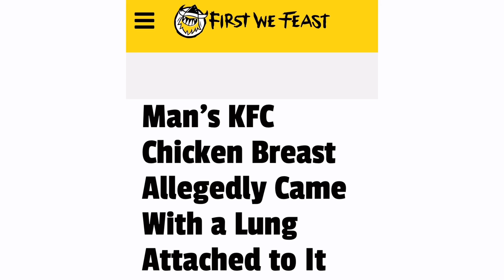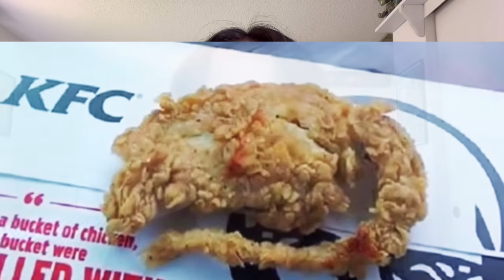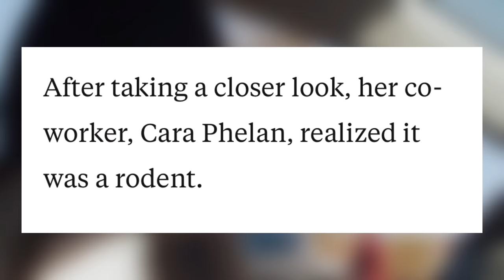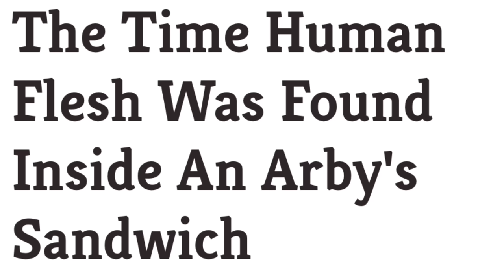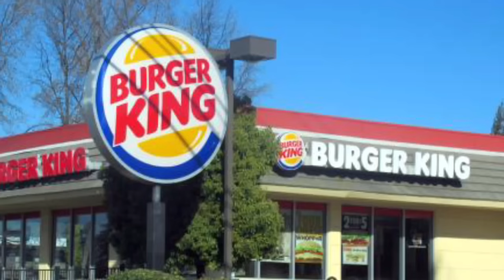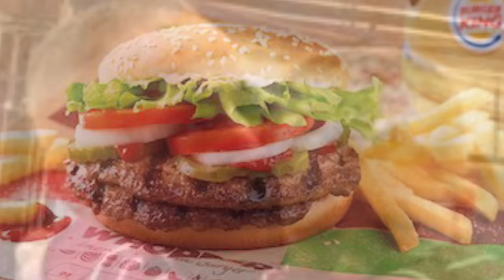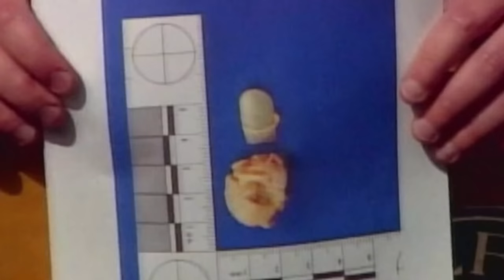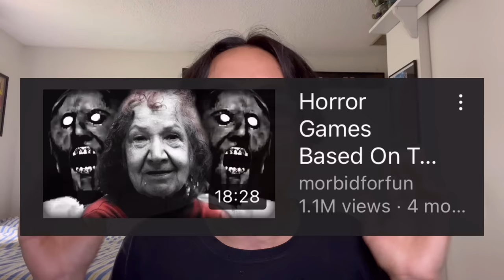Disgusting Items Found in Fast Food..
In today's video we talk about the most disgusting items found in fast food. If you thought finding a hair in the food was bad, just wait till you see the other disgusting items that were found in fast food because people have found rats, glass, and even severed fingers in their food.

Intro 0:00
Chicken head 0:21
Chicken lung 2:01
Rat head chicken 4:00
Rat subway sandwich 6:01
Chick-Fil-A rat 7:16
Arbys human finger 8:19
Arbys human flesh 9:24
Burger King c*ndom 10:23
McDonald’s c*ndom 11:23
Needles in burger 12:28
Rat salad 13:13
Rat coffee 14:36
Glass burger 15:49
Wendy’s chili finger 16:56
Outro 19:47

Thank you for 60,000 subscribers! Go comment “tuv stole your hairline”